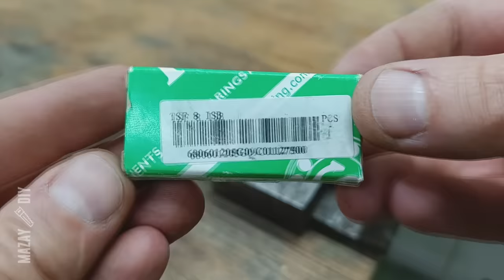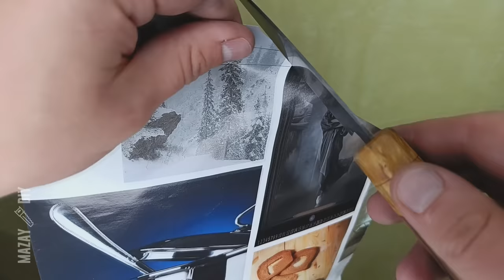Homemade Knife Sharpening Jig | Scary sharp knives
2 in 1 DIY Sharpening System for knives and scissors